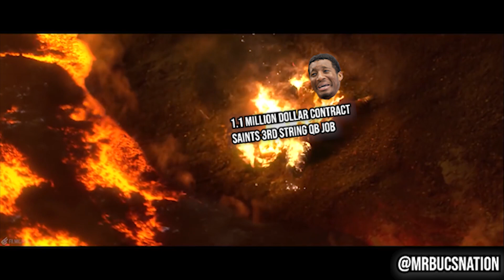My Thoughts on Jameis Winston Signing with the New Orleans Saints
Hey guys in today's video we are talking about the latest going on with the Tampa bay buccaneers! The Buccaneers are always busy trying to better their team and I've got you covered on all of the Tampa Bay Buccaneers news and buccaneers discussion here on youtube! I hope that you guys all enjoyed and I hope to keep on talking about the Bucs for many more videos! go bucs and I hope you enjoyed!

From,
James (MrBucsNation, mr bucs nation)